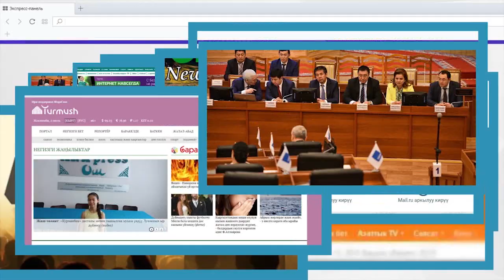Эх, Таш боор Бийлик! Садыр Жапаров өмүр бою эрибеген арманда калды... | Сайтка Саякат